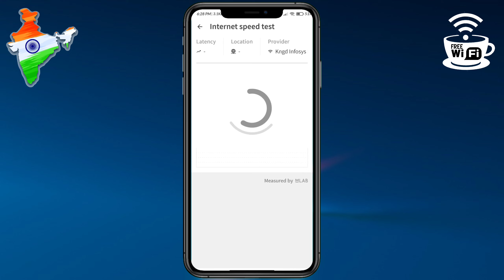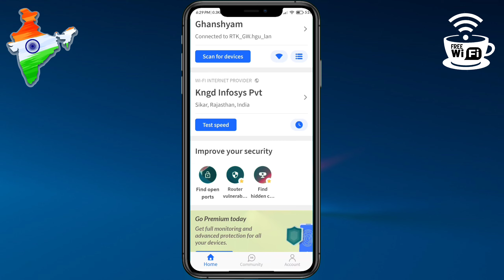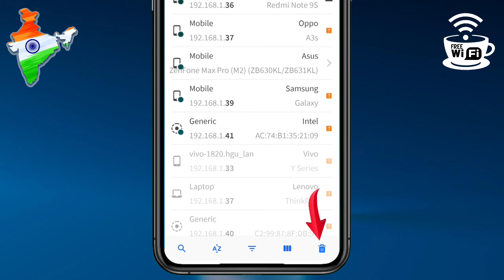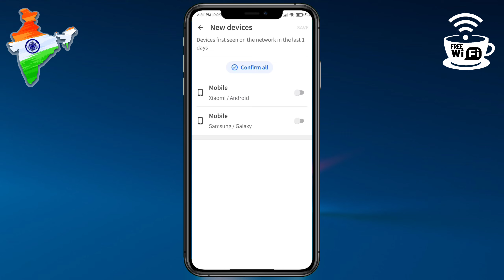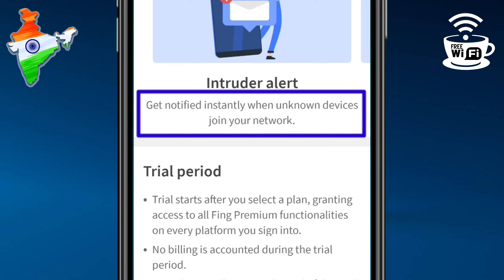How To Check Who Is Using My Wifi | Mera Wifi Kon Kon Chala Raha Hai Kaise Pata Kare In Hindi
Hello doston Swagat hai aapka Din notebook Mein doston is video mein Maine bataya ki aap kaise check kar sakte hain ki aapki Wi-Fi mein kitne device add hai ya FIR kitne log aapke Wi-Fi ko use kar rahe hain iske alava aap yah Bhi Jaan Sakte ki Kaise aap unko remove kar sakte hain aur iske sath hi Maine is video mein yah bhi bataya ki Agar aapke Wi-Fi Mein Koi naya device add hota hai to aapke pass kaise notification aaega yah sab Kuchh janne ke liye aap video ko and Tak Jarur dekhna aur Agar video Achcha Lage to please video ko like kar dena aur channel ko subscribe kar dena thank u

Mera Wi-Fi kitne log chalate hain kaise Pata Karen
Who is using my Wi-Fi connection
Mera Wi-Fi kaun kaun use kar raha hai
Wi-Fi user check Wi-Fi connection with mobile
Kaise Pata Karen Mera Wi-Fi kitne log chala rahe hain
Mere Wi-Fi mein kitne device add hai,
Mere Wi-Fi mein kitne mobile Jude hue hain
Meri Wi-Fi mein kitne log connected hai kaise Pata Karen
How many device are connected to my Wi-Fi